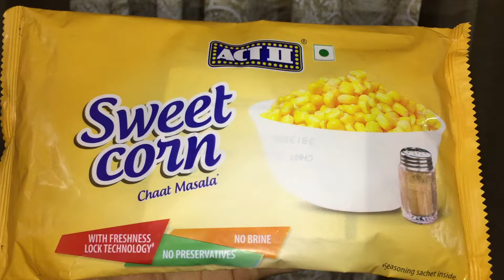Act 2 Sweet Corn without Microwave | How to make Act 2 Sweet Corn Chaat Masala | Sweet Corn Recipe